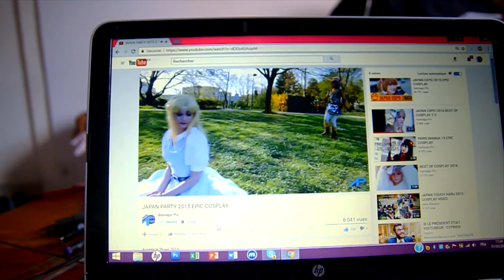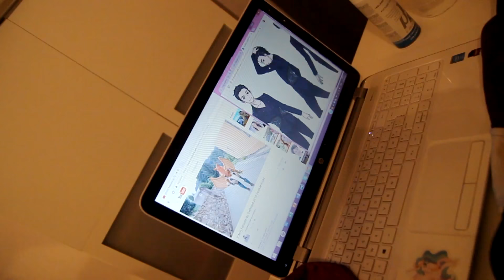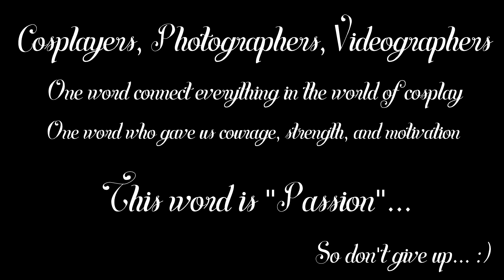[CMV] "Passion"... story of cosplay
Passion raconte l'histoire d'une cosplayeuse qui découvre le cosplay, petit a petit, elle va tenter de s'y faire une place, d'évoluer, toujours avec passion.

Filmé et réalisé par Psyk4tomique production.

Bruno martin (l'homme qui la bouscule)
Minoe cosplaygirl et bewi' chan cosplay (les fans qui prennent une selfie)

Remerciement spéciaux a Japan Party, le staff et la régie ainsi qu'aux figurants pour leur précieuse aide

Pour suivre les vidéos et montages de Psyk4tomique production, rejoignez la page Facebook et Twitter!